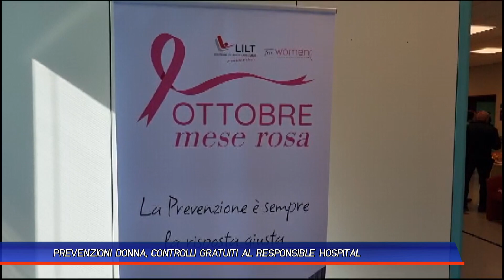PREVENZIONI DONNA, CONTROLLI GRATUITI AL RESPONSIBLE HOSPITAL